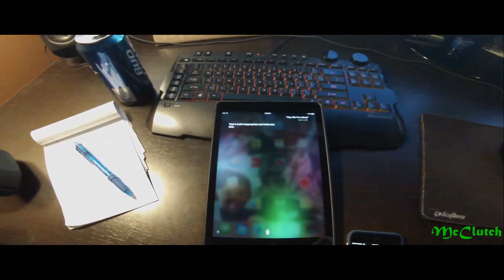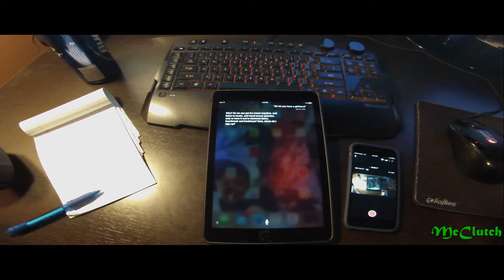Siri Tricks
Siri and I sometimes have conversations.. Boots n Cats n Boots n Cats n Boots...